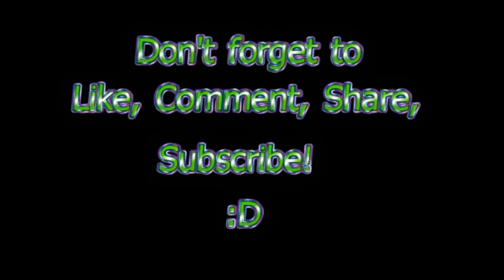Far Cry 5 Part 14: Bigfoot?